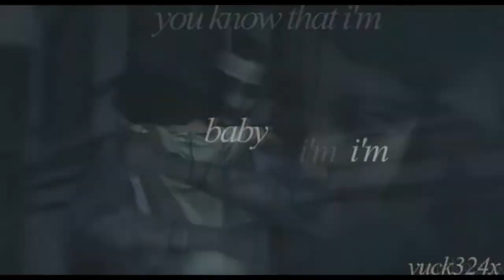Thank you all so much!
*Put on captions if you have trouble understanding what I'm saying.*
A short thank-you to everyone who has stuck with me and my videos all these years! Thank you!

(Yes, my voice is deep. Can't change that. c: )